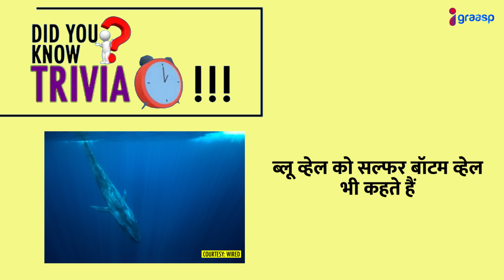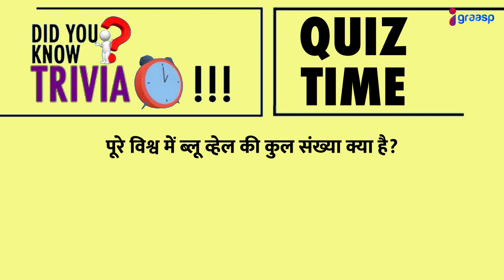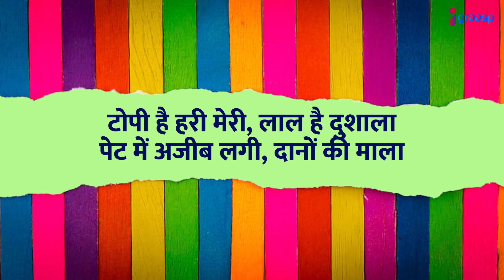क्या आप भारत के नए सौर्य ऊर्जा संयंत्र के बारे में जानते हैं? केन्या को मिला बैलून इन्टरनेट?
देश और दुनिया की सबसे ख़ास साप्ताहिक ख़बरों के लिए अभी देखें|

About:
Igraasp is a weekly news capsule for families to update them about current affairs.  We help you stay ahead to make your children smart and future-ready.